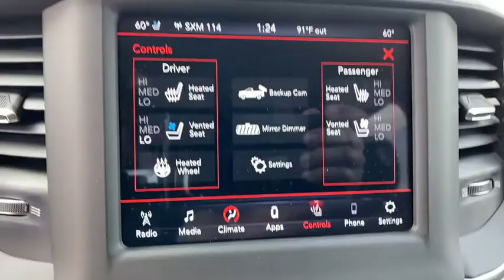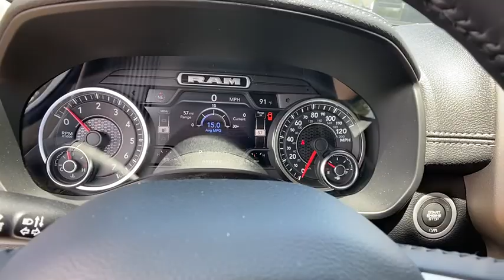2020 Ram 1500 Orlando, Deltona, Sanford, Oviedo, Winter Park, FL N270058